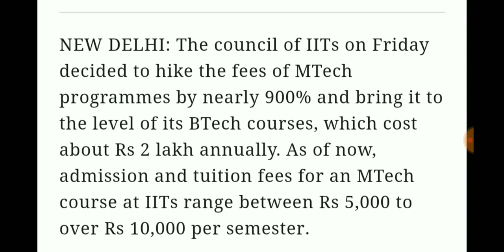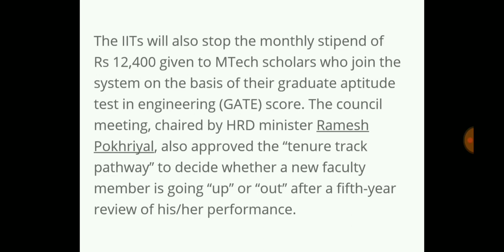M-Tech No Stipend and Hike in Fees in IITs